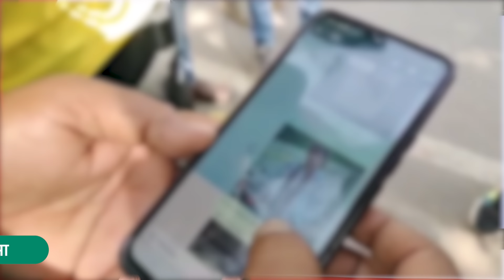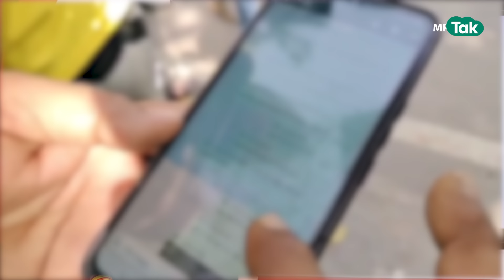जिस लड़की को लेकर Scindia ने किया था CM Bhajan Lal को फोन वो लड़की ऐसे फोटो शूट करा रही थी !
Shivpuri की जिस लड़की ने अपने अपहरण की रची थी साजिश.. पुलिस ने खोल दी अब उसकी पोल, देखिए खास रिपोर्ट